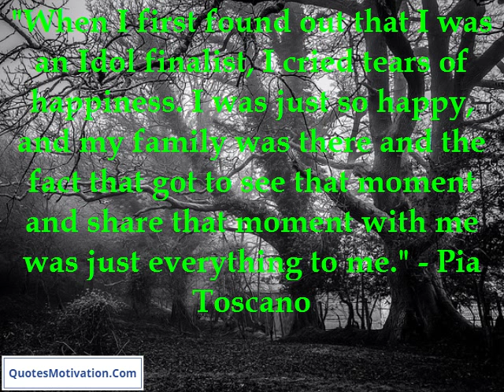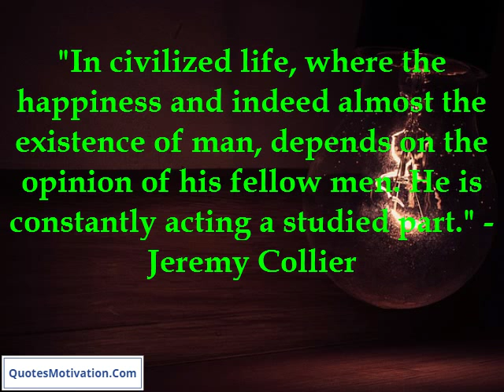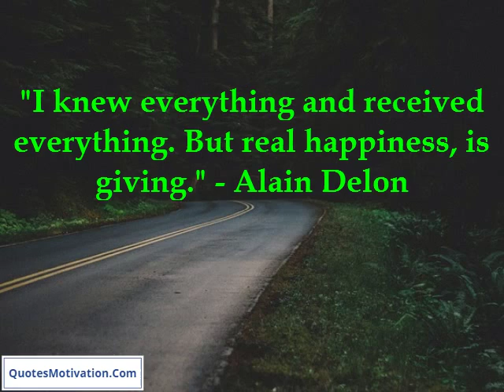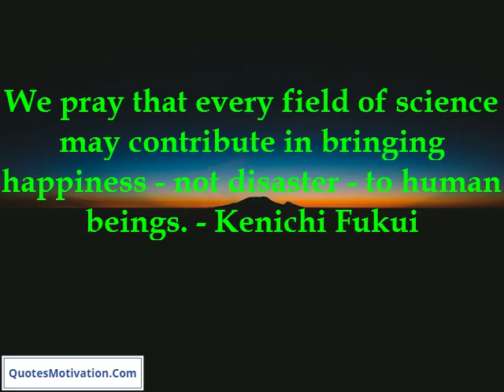Happiness Quotes - Complete This: Happiness is only real when...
Every moment of your life that is not a complete nightmare is happiness.  - Merrill Markoe
Eternal principles that govern happiness apply equally to all.  - Russell M. Nelson
I think I am missing a gene that most people have to enable them to feel happiness about success and these kind of things.  - Bennett Miller
Happiness: a way station between too little and too much.  - Channing Pollock
"When I first found out that I was an Idol finalist, I cried tears of happiness. I was just so happy, and my family was there and the fact that got to see that moment and share that moment with me was just everything to me."  - Pia Toscano
"From the Taoist point of view, the natural result of this harmonious way of living is happiness."  - Benjamin Hoff
"The secular world looks to the church and to its chagrin, finds no love, no life, no laughter, no hope and no happiness."  - Rod Parsley
"By mere burial man arrives not at bliss and in the future life, throughout its whole infinite range, they will seek for happiness as vainly as they sought it here, who seek it in aught else than that which so closely surrounds them here - the Infinite."  - Johann Gottlieb Fichte
"Sitting behind the bench at games is the hardest thing I've ever had to go through because basketball is really most of my happiness. So when I can't go out there and exert energy and have fun and things like that, it kind of puts everything else into perspective."  - Chris Webber
"In civilized life, where the happiness and indeed almost the existence of man, depends on the opinion of his fellow men. He is constantly acting a studied part."  - Jeremy Collier
"I knew everything and received everything. But real happiness, is giving."  - Alain Delon
"I always remembered that when I saw people get married they got on a rocketship and went to Planet Happiness, Population: Them."  - Marc Webb
"Some of you read with me 40 years ago a portion of Aristotle's Ethics, a selection of passages that describe his idea of happiness. You may not remember too well."  - Charles Van Doren
"The last part, the part you're now approaching, was for Aristotle the most important for happiness."  - Charles Van Doren
Happiness is not a matter of events it depends upon the tides of the mind.  - Alice Meynell
The only real happiness a ballplayer has is when he is playing a ball game and accomplishes something he didn't think he could do.  - Ring Lardner
We pray that every field of science may contribute in bringing happiness - not disaster - to human beings.  - Kenichi Fukui
Happiness is only real when shared.  - Christopher McCandless
"And, in fact, you can find that the lack of basic resources, material resources, contributes to unhappiness, but the increase in material resources do not increase happiness."  - Mihaly Csikszentmihalyi
"I love being on stage. I'm completely, totally relaxed. It's the only time in my life when I know where I am and what's coming next. The other Robert Powell is probably fairly melancholic. Let's just say happiness isn't my default position. There are dark parts. I'm very good at it. I frighten people sometimes."  - Robert Powell